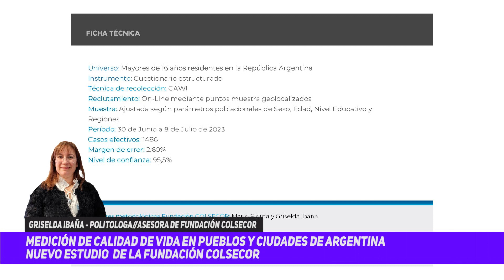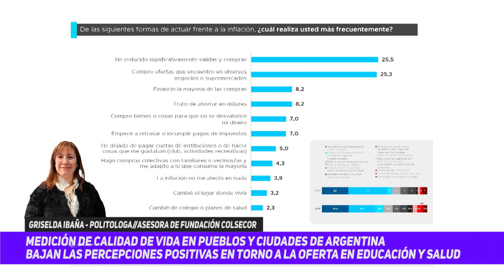Medición de calidad de vida en pueblos y ciudades de Argentina | Griselda Ibaña - Politóloga